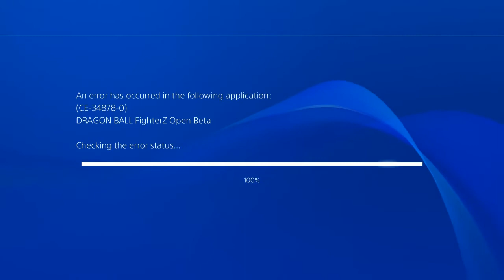DBFZ Match [Glitch problem PS4?]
So im taking some time to record some footage of Dragonball fighters Z for the day but encountered a glitch in the recent few hours. now i hope this can be fixed soon enough.